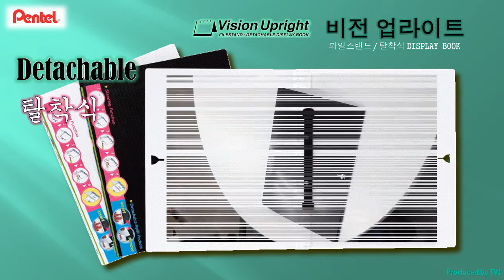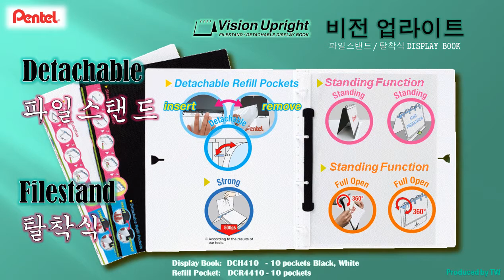신제품 펜텔 비전 업라이트 - 파일스탠드 / 탈착식 DISPLAY BOOK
New Products Pentel Vision Upright - Filestand / Detachable Display Book